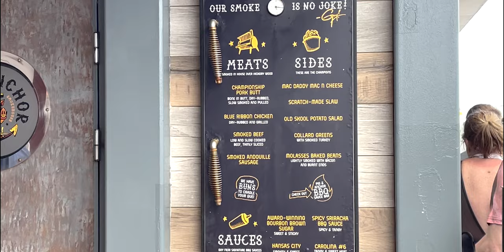Embarkation Day on the Carnival Horizon! Pig and Anchor, Havana Pool, Welcome Aboard Show...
Ready for a new and exciting cruise? Mom and I are in Miami to board the Carnival Horizon for an 8 day cruise to Aruba, Bonaire, La Romana and Amber Cruise. The first day on any cruise ship is a bit of a mixed bag... you're tired from traveling but excited to explore the ship! We'll check out our interior cabin in the Havana area, eat lunch at the Pig and Anchor (since it's free at lunch time on Embarkation Day) and then hit dinner and a show!

8 Day Cruise Itinerary on the Carnival Horizon:
Day 1: Embarkation Day
Day 2: Day at Sea
Day 3: Day at Sea
Day 4: Aruba
Day 5: Bonaire
Day 6: La Romana
Day 7: Amber Cove
Day 8: Day at Sea
Day 9: Miami